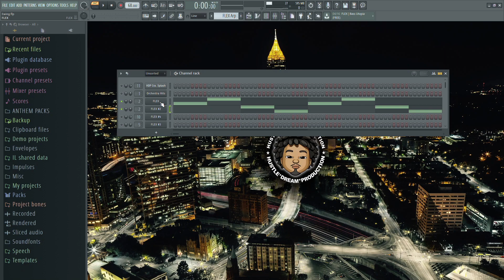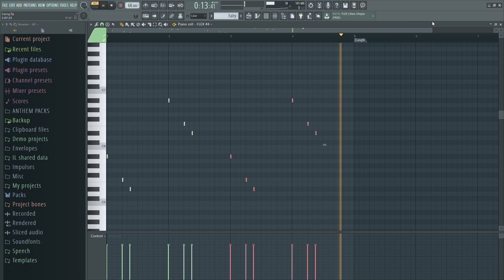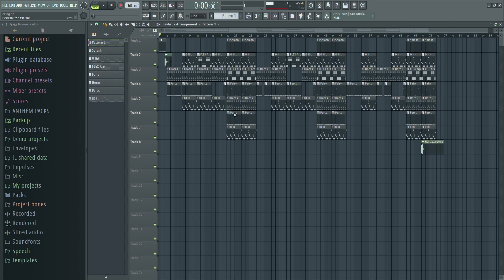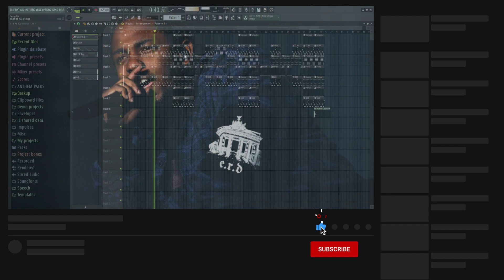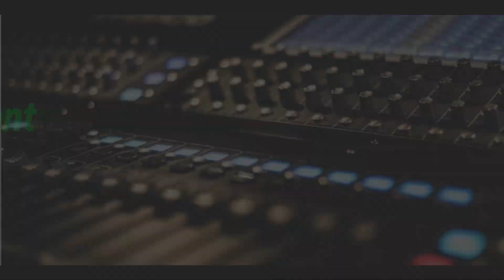HOW TO MAKE A KENDRICK LAMAR TYPE BEAT | Hustle Dream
**Helps me upgrade sound packs, vst's and more**